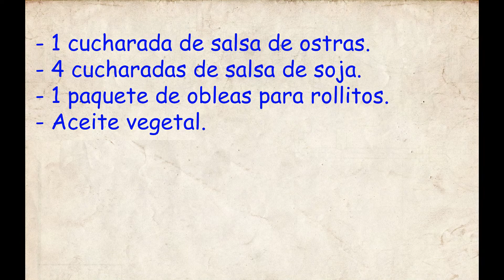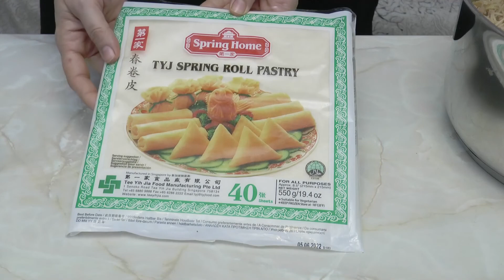Rollitos De Primavera ( faciles de hacer y deliciosos)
Hoy os traigo unos rollitos de primavera muy faciles de hacer y de sabor riquisimos.
Os duran 2 meses congelados perfectamente.
Los ingredientes que vamos a necesitar son:
Para 40 rollitos
- 1 kilo de carne picada.
- 1 repollo.
- 2 cebollas.
- 3 zanahorias.
- 1 paquete de fideos de arroz.
- 1 cdta de genjible.
- 1/2 cdta de pimienta.
- 1 cucharada de salsa de ostras.
- 4 cucharadas de salsa de soja.
- 1 paquete de laminas para rollitos.
- Aceite vegetal para freir.